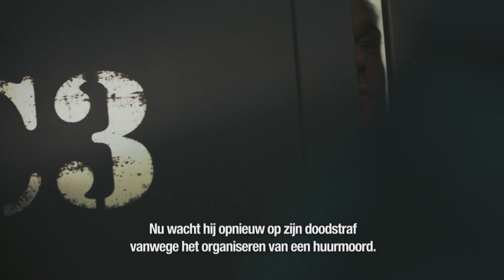Ter dood veroordeeld op basis van één verklaring | Killing Richard Glossip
Twintig jaar geleden, op 7 januari 1997, werd moteleigenaar Barry van Treese vermoord door drugsverslaafde Justin Sneed. Sneed bekende al gauw de moord, maar beweerde in opdracht te hebben gehandeld van de manager van het motel Richard Glossip. Sneed kreeg hierdoor levenslang en Glossip de doodstraf. Een opmerkelijke uitspraak aangezien het enige bewijs tegen Glossip de verklaring van Sneed is. Glossip ontkent tot op de dag van vandaag iets met de moord te maken te hebben en er is ook nooit enig aanvullend bewijs in die richting gevonden. Toch zit hij nu al twee decennia te wachten in een dodencel op wat komen gaat. Staat Oklahoma op het punt een onschuldige man van het leven te beroven? Deze vraag staat centraal in Killing Richard Glossip, een vierdelige documentaireserie van filmmaker Joe Berlinger, bekend van de documentairefilmreeks Paradise Lost. Een ingrijpende reconstructie van een zaak die in feite elke Amerikaanse burger zou kunnen overkomen.

Killing Richard Glossip is vanaf woensdag 3 mei tot en met woensdag 24 mei om 22:00 uur te zien bij ID.